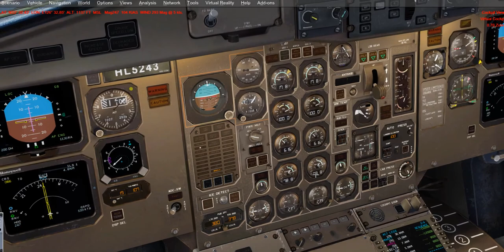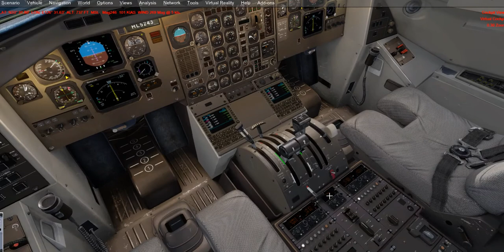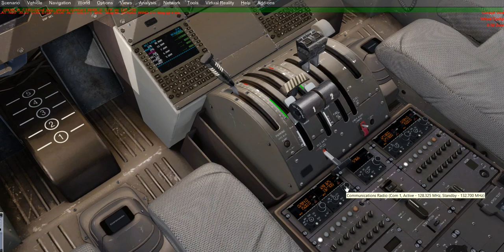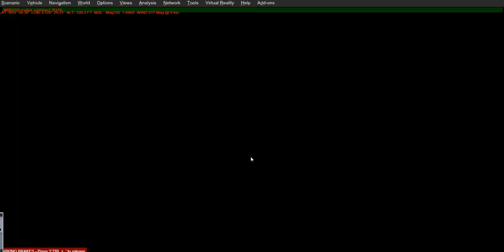P3D Carenado ATR 72-500 VOR APPROACH JEJU RUNWAY 25 HGG1501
VATSIM - VATKOR - RKRR_A_CTR 128.320
RKPK-PKPC
HGG1501